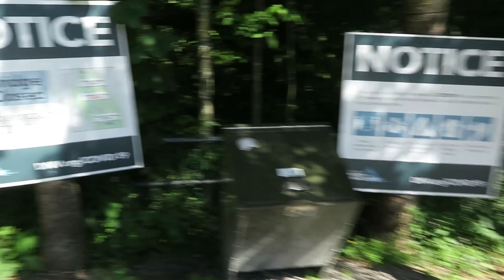A simple day at LYNN CANYON | VLOG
Took a visit to Lynn Canyon in North Vancouver, and momentarily escaped the bustle of these city streets. In this video myself and friends absorb the cold water and intense natural landscape. Even caught a Lord of the Rings type vibe!